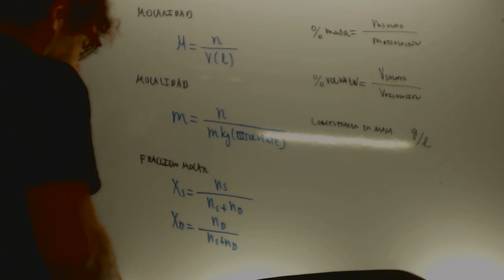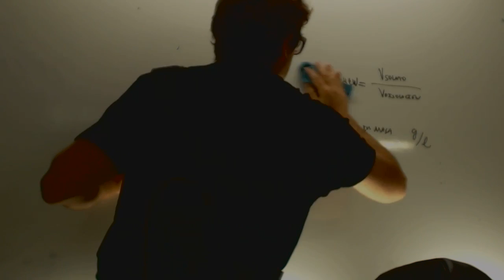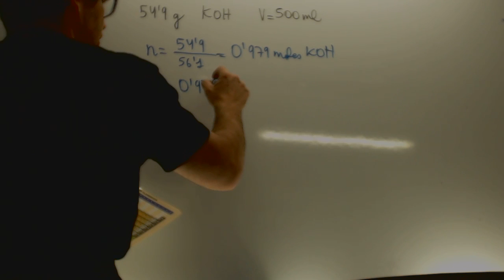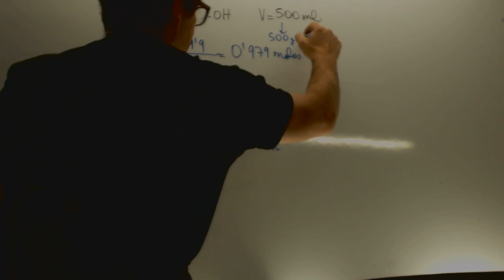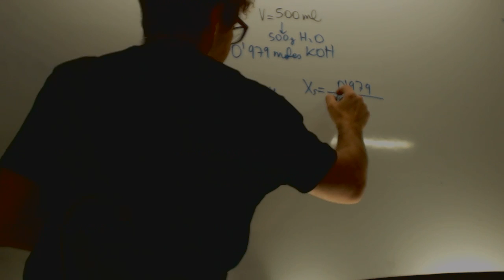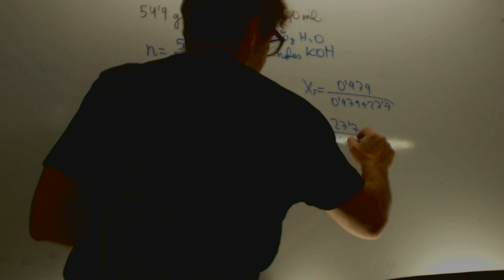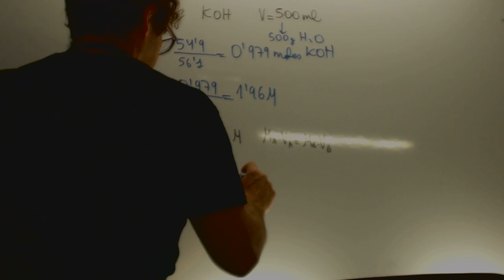Molaridad Mezclas Química Selectividad Castilla y León 2006 Academia Usero Estepona